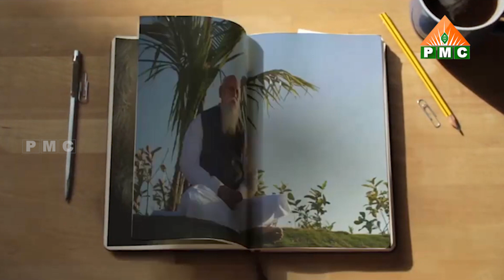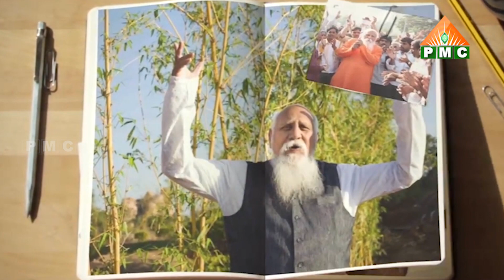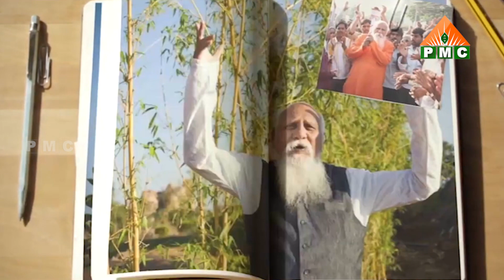అపసవ్యం నుంచి సవ్యం వైపుకు | Patriji Telugu Sandesalu | PMC Telugu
అపసవ్యం నుంచి సవ్యం వైపుకు | Apasavyam Nunchi Savyam Vaipuku | From the opposite side to the right side | Patriji Telugu Sandesalu | Patriji Telugu Messages | PMC Telugu
                            " ప్రతిక్షణం - సత్యదర్శనం "